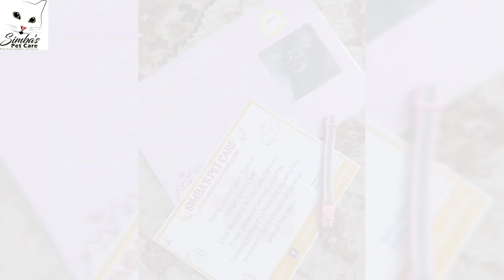Lily 🐾 Our Boarding Cat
This is Shaista Rana..
Owner of Simba's Pet Care.

            SIMBA'S PET CARE
❤ Providing cuddles and care ❤

About Simba's Pet Care 👇🏻

We provide Specialised Pet Care Services in Pet Friendly Atmosphere.
Reasonable Rates with Excellent Services.
Fully Secured & Climate Controlled Indoor Area.
Multiple Pet's Activities are Well Addressed to make them Feel Active.
       Here you can meet with our Stray Pets as well.
We love our stray pets and do care for all of them.

 Social links for Our Stray Pets 👇🏻